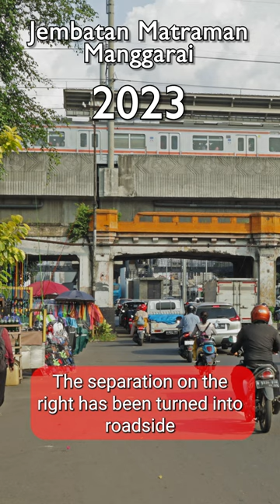Then&now: Viaduct Matraman at Meester Cornelis - 1920 🇮🇩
The viaduct in Matraman, designed to grade-separate train tracks from the road below, has been in use ever since it's construction. Things changed only a few years ago when the tracks were de-activated and removed to allow for the construction of the higher train viaduct you see directly behind it. New tracks will be installed later.

▶️ Location
Viaduk Matraman

▶️ Acknowledgement
📸 1920 picture of building
Leiden University Libraries Digital Collections

▶️ Music
🎵 J-Treble - Wake me up